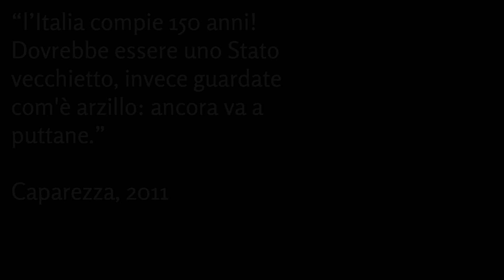Caparezza - Non Siete Stato Voi (Bass & Guitar Cover)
Il giorno di pubblicazione non è casuale. E' un po' la mia maniera di esprimere ciò che penso, ovvero che secondo me non c'è niente da festeggiare.

Equipaggiamento
-Basso: Musicman Stingray 4HH
-Chitarra: Jackson RR3
-Tastiera: Orla Stage Talent
-Pedali: Zoom B2 (Basso), Dunlop GBC95 Crybaby (Chitarra)
-Scheda audio: Focusrite Saffire 6 USB
-Telecamera: Samsung Galaxy S9+
-Multitraccia audio: Cockos Reaper
-Multitraccia video: Sony Vegas Pro 15